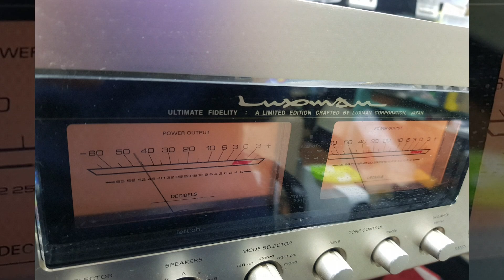오디오수리 LUXMAN L-507F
LUXMAN L-507F

전동볼륨 수리

릴레이 점검

셀렉타 복원

램프는 나간게 없으나 좌측 조금 흐림
= 차후 전체 교환을 검토 해야함

노브 손잡이 3개 수리

내부. 외부.전체 크리닝 진행

조만간.. 대대적인 오버홀 추천